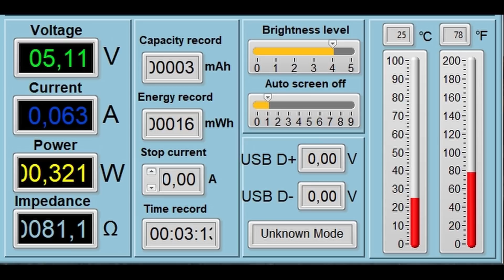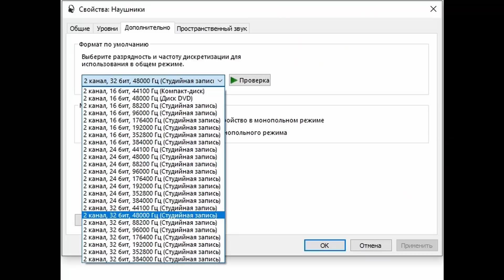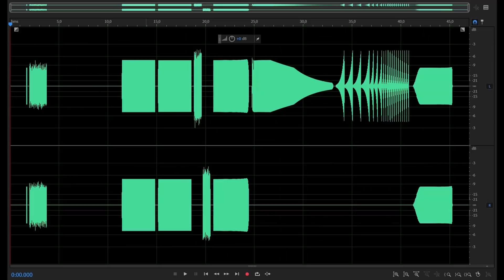Агрессия и мощь: обзор мобильного ЦАПа TempoTec Sonata E44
► В USB ЦАПе TempoTec Sonata E44 используется два выделенных чипа Cirrus Logic CS43131. Аппарат поддерживает воспроизведение музыки до 384 кГц/32 бит и нативный DSD256. Своего питания у устройства нет, от смартфона или ПК девайс отъедает скромные 5 вольт 0.063 ампера.
Суммарно, звучание мобильного ЦАПа TempoTec Sonata E44 лично меня привело в откровенный восторг. За свои деньги это очень достойная реализация ЦАПа на двух Cirrus Logic CS43131. Звучание получилось идеально прозрачным, живым и даже капельку агрессивным, с просто превосходной отработкой атак, резкостью и передачей эмоций. Немного ЦАП, конечно, дает крен в верха, но это легко балансируется простым подбором наушников. Из недостатков можно отметить довольно громоздкую конструкцию, несменные кабели и слабую совместимость с медленной динамикой. Сюда нужно что-то, что раскроет скорость, как потенциал источника. В достоинства также запишем низкое энергопотребление, возможность использовать ЦАП из коробки как по балансу, так и через стандартный 3.5 мм. выход, а также какую-то ну просто рекордную для подобного класса устройств выходную мощность. Которой достаточно не только для каких-нибудь чувствительных внутриканальных наушников, но и для довольно требовательных к раскачке полноразмеров. Отличный ЦАП, TempoTec очередной раз очень приятно удивили.